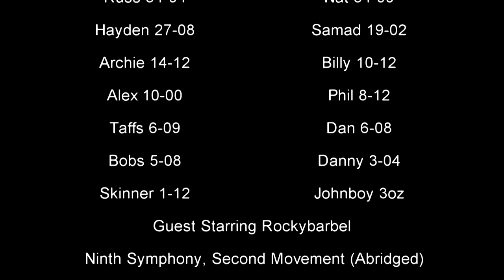Farview 2 The Movie Match Fishing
Farview 2 The Movie is the greatest match movie ever made at farview fishery made by bobble tv for west yorkshire angling forum and presented by Dave Rushton(Rushy)